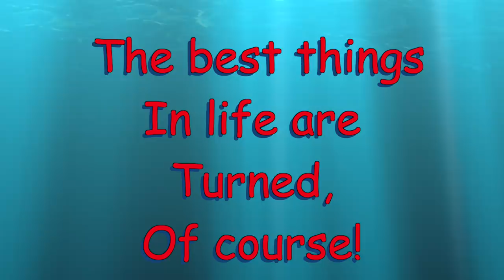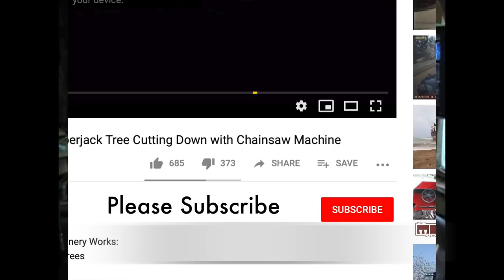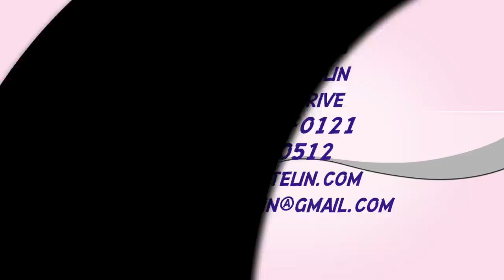# 337 Saved Trash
A couple of basic tips and hints on tools on flipping an old project from the trash